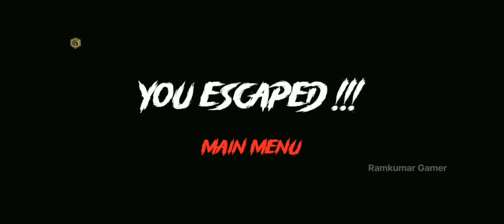Sinister Teacher Full Gameplay | Horror game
About-:Ramkumar gamer is a YouTube Channel,where you will find gaming videos in Hindi, Bhojpuri,If you want to ask anything from any game, then you can ask in the comment below.I hope this video was Useful for you.